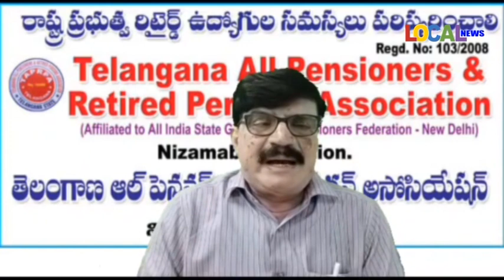12-07-2023 ll LOCAL NEWS English ll Nizamabad